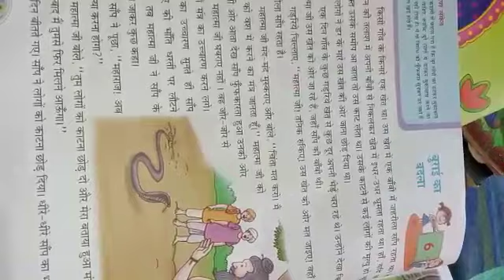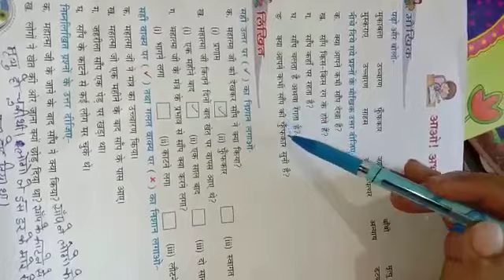4th Class Hindi Reader 6th Chapter 07-05-2020 mlp rajpura